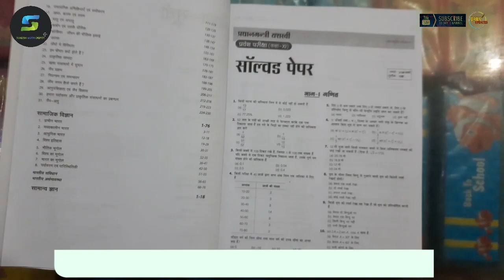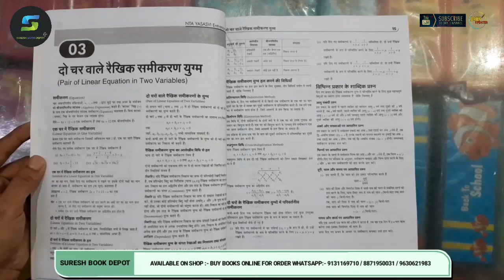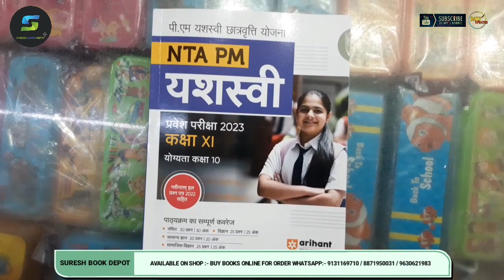pm yasasvi exam preparation books class 11th | Hindi medium arihant Publication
बुक का नाम WHATSAPP करें धन्यवाद  👇

ऑनलाइन आर्डर करने के लिए हमें व्हाट्सएप करें मो.💯⬇️⬇️⬇️
SURESH BOOK
SURESH